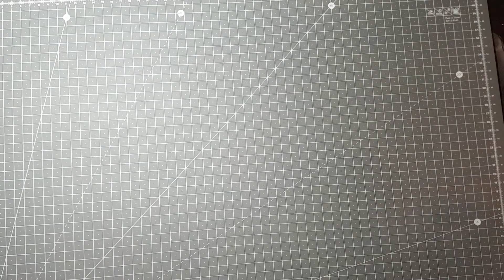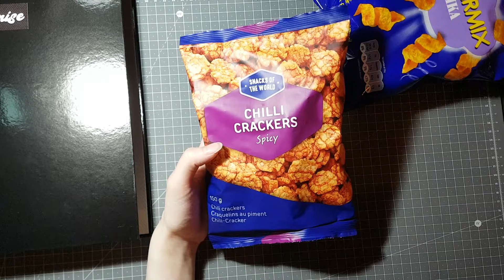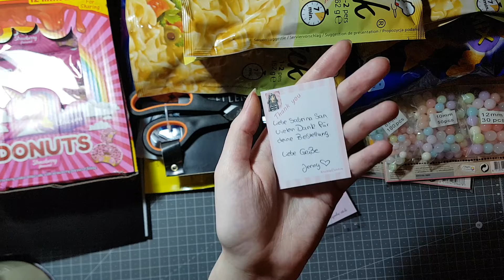Haul - Action, Knuddelzombie Art, Aliexpress, Tedi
Werbung (unbezahlt) durch Markenerkennung und Verlinkung

Wenn ihr Fragen an mich habt:
Die Artikel, welche ich in meinen Haul Videos zeige, wurden von meinem eigenen Geld bezahlt und ich äußere meine eigene Meinung dazu.